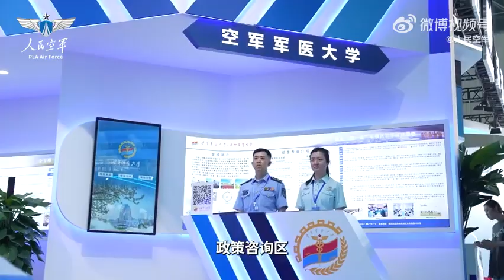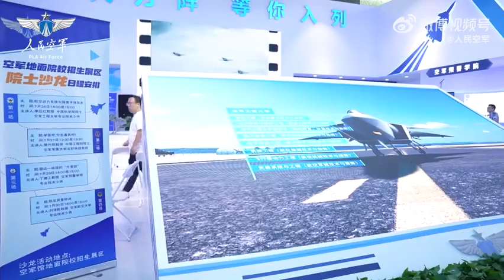院士来航空开放活动现场“招生”？小编带你看空军地面院校展区。人民空军与你相约长春#2023年空军航空开放活动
院士来航空开放活动现场“招生”？小编带你看空军地面院校展区。